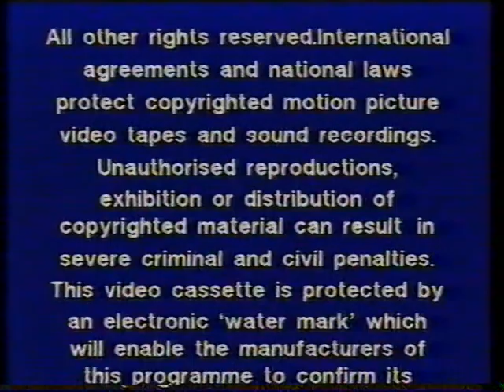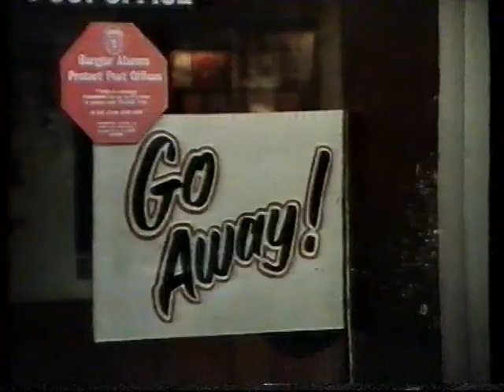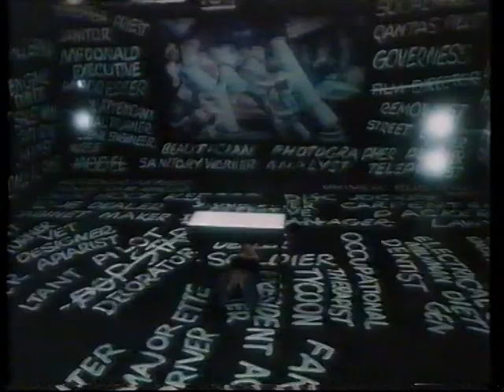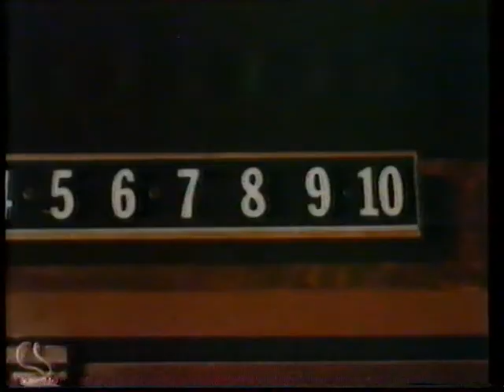"They Call Me Bruce?" (1982) UK Rental VHS Trailer Reel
Hi there! One you are watching was taken from the very old "Entertainment in Video" rental VHS release. Hope you like it!